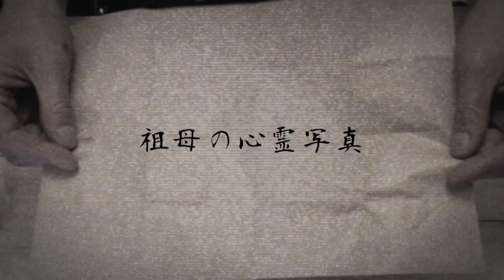恐怖実話体験談！本当にあった怖い話「祖母の心霊写真」「ドッペルゲンガー」怪談・怖い話・不思議な話・人怖を朗読・考察 THCオカルトラジオ ep.262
怪談の「祖母の心霊写真」「ドッペルゲンガー」を朗読・考察させていただきました。
「祖母の心霊写真」0:21（みーやんさん）
「ドッペルゲンガー」29:31（から乃さん）
ご投稿ありがとうございます！

From Book
From Internet

DOVA-SYNDROME様
写真AC様
on-jin様

THCOT